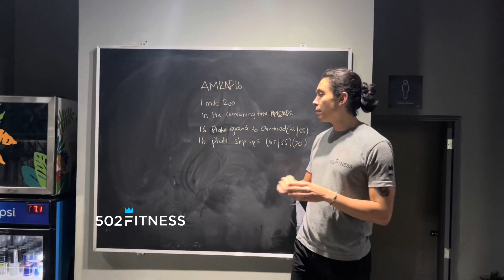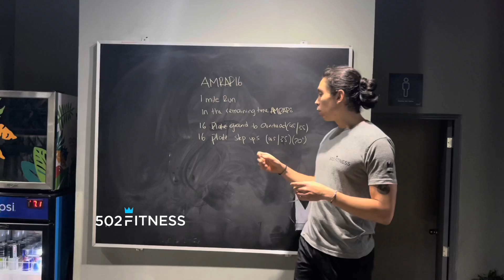Jueves 16 de diciembre